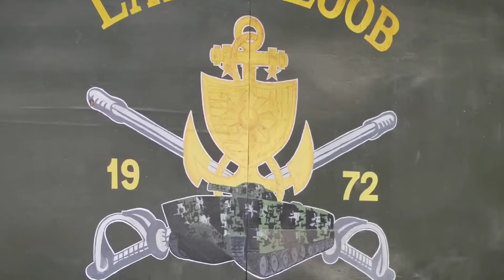Vehiculo LAV-300 y KAAV7A1 Filipinos